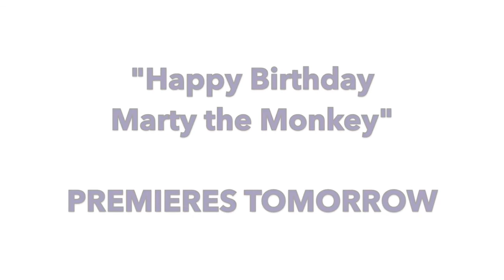Happy Birthday Marty the Monkey Promo 2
A look back on the journey. Happy Birthday Marty the Monkey premieres tomorrow!